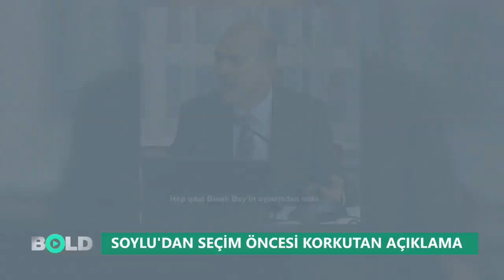Süleyman Soylu'dan İstanbullu seçmene tehdit gibi açıklama | ''İstanbul'da hiç patlama olmuyor''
İçişleri Bakanı Süleyman Soylu'dan 23 Haziran İstanbul seçimi öncesi tehdit gibi bir açıklama geldi. Daha önce Saadet Partisi, CHP ve HDP'yi de tehdit eden Süleyman Soylu, İstanbul seçimiyle ilgili konuşmasında AKP'nin öneminden bahsederken ''2016'dan beri İstanbul'da hiç patlama olmuyor'' dedi. Bakan Soylu'nun bu açıklaması, Ankara'da, seçmene tehdit olarak yorumlandı.